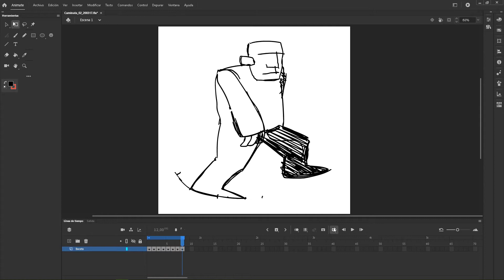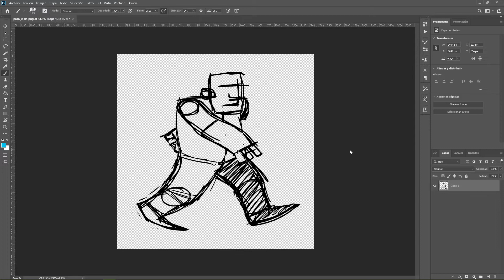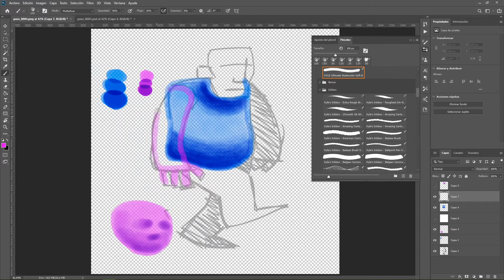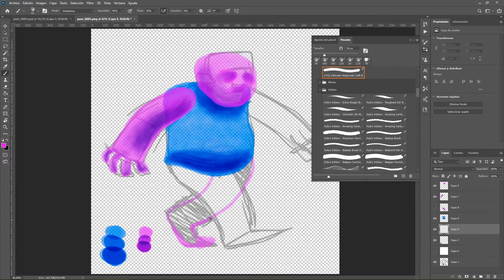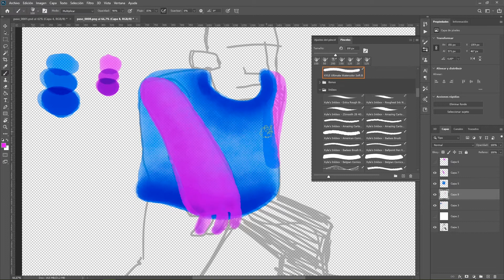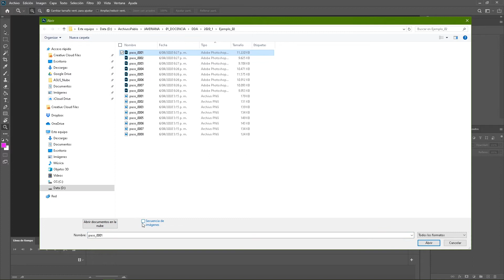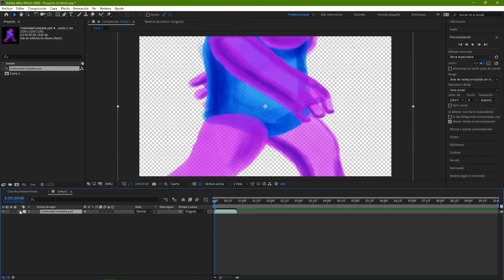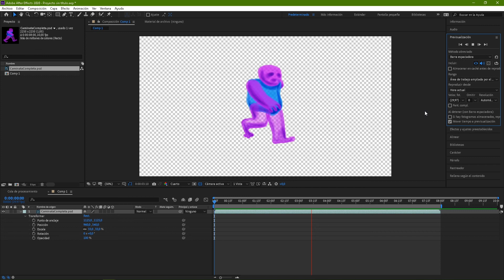Ejercicio 2 – Ciclo de Caminata – Opciones para la limpieza de línea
Este video va dirigido a quienes quieran hacer la limpieza de línea e ilustración de los fotogramas utilizando Photoshop.
Explico como exportar la secuencia de imágenes desde Animate para luego abrir en Photoshop. Finalizada la ilustración de todos los cuadros, explico como guardar el archivo con la secuencia para luego importar en After Effects y continuar con el proceso de composición.